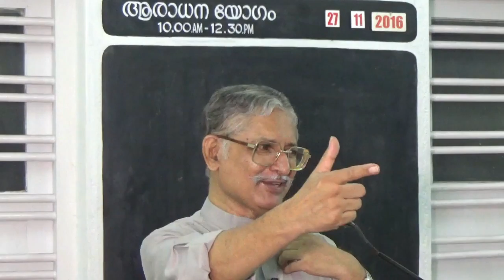Hindi Bible Study: Tower of Babel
Hindi Video Bible Study: Tower of Babel

A moving Bible study by Shastri Johnson C. Philip touches man's disobedience and rebellion and its definite consequences. A challenging Hindi Bible Study